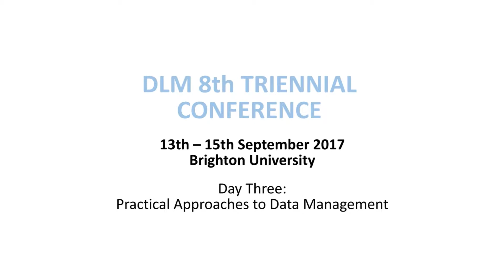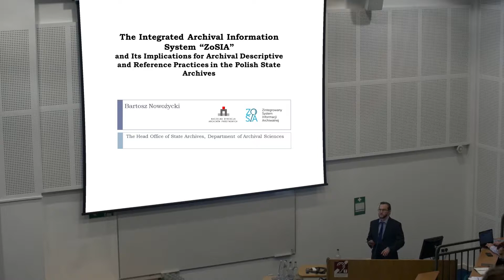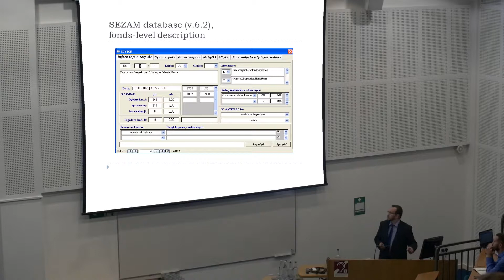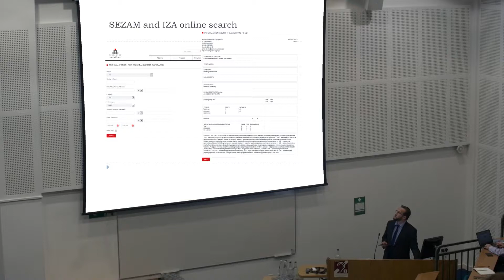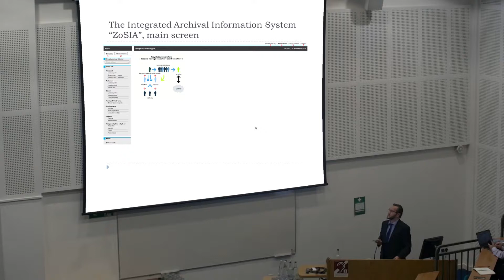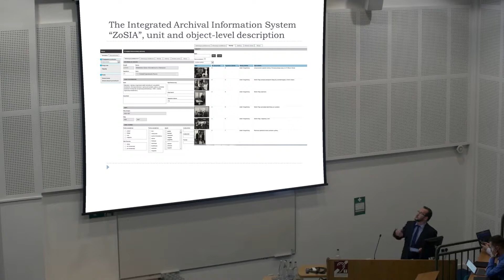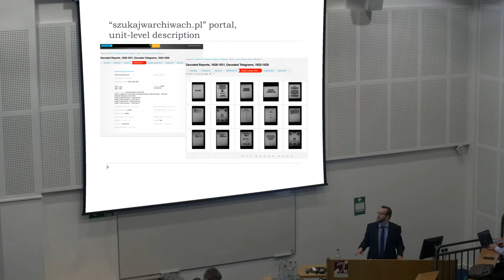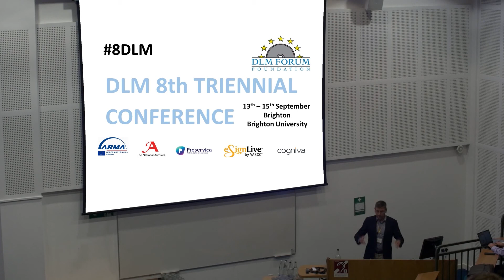The Integrated Archival Information System “ZoSIA” - B.Nowożycki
Session 7: Practical Approaches to Data Management
Chair: Elena Cortés Ruiz (State Archives of Spain)